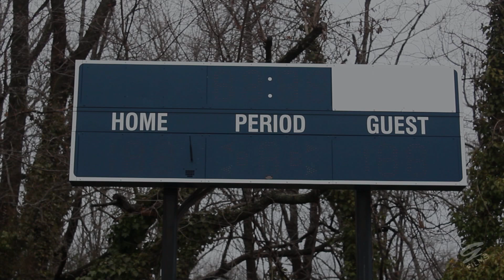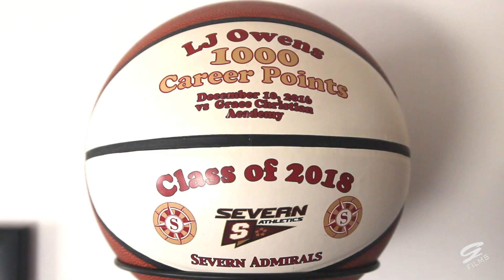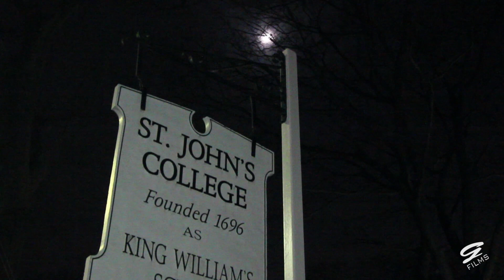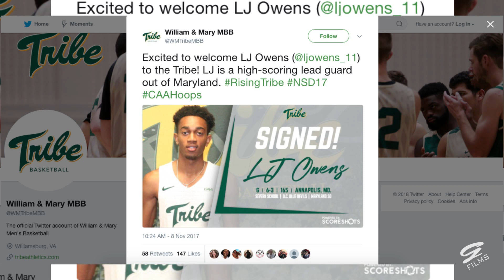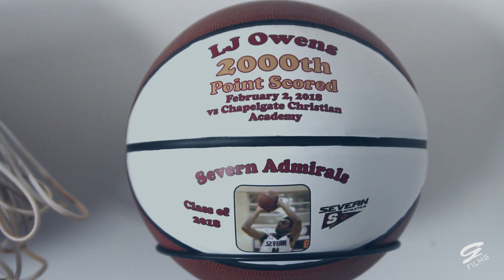LJ Owens | A Look Inside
Maryland senior and William and Mary recruit, LJ Owens, brings you inside his game of basketball on and off the court. Directed and produced by Korey Nick of G Films.